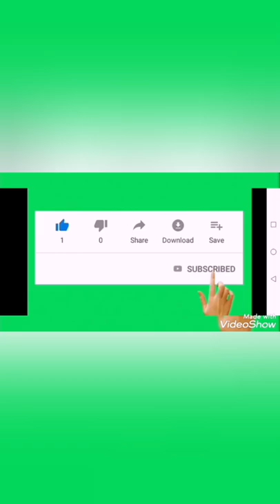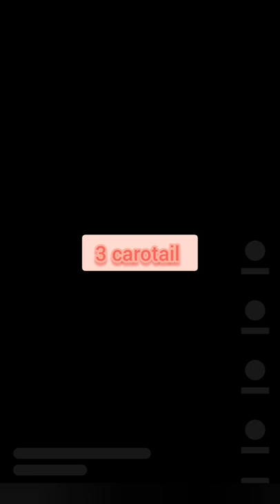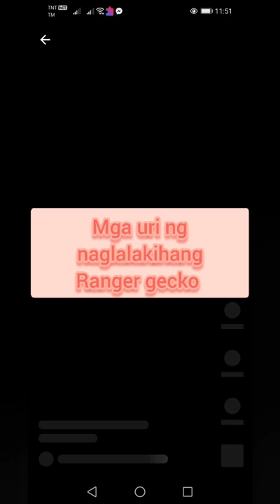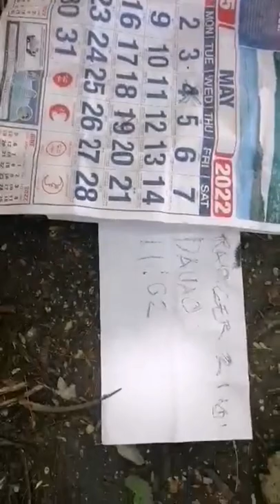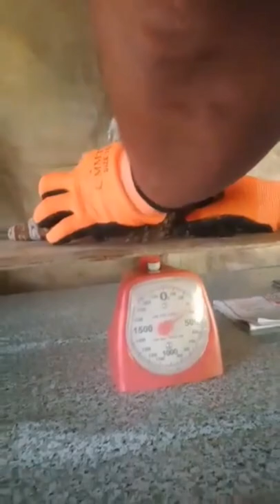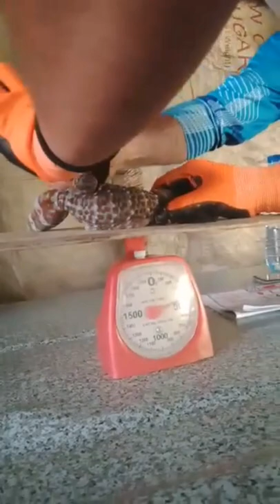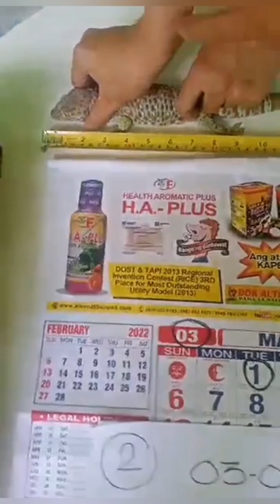Ibat Ibang uri ng carotail, at naglalakihang ranger gecko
Tampok sa vedio na ito ang mga carotail at mga malalaking toko.